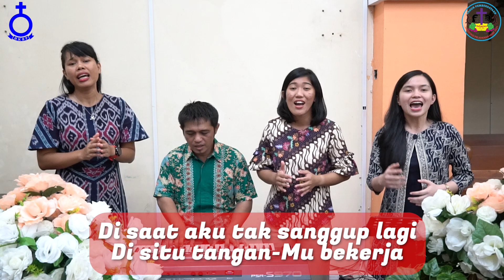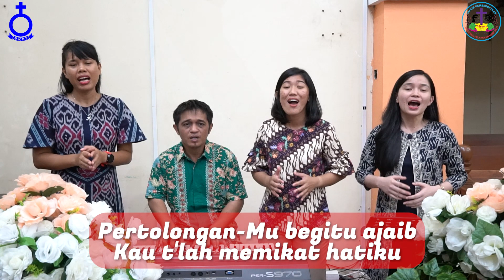HATI PANIK DALAM PERSOALAN? | Renungan Harian HKBP BATAM, Lubuk Baja - Selasa, 09 November 2021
Diak. Rola br. Silitonga

BERNYANYI
"PertolonganMu"
Hatiku tenang berada dekat-Mu
Kaulah jawaban hidupku
Kau yang p'lihara hidupku
Pertolongan-Mu begitu ajaib
Kau t'lah memikat hatiku
Di saat aku tak sanggup lagi
Di situ tangan-Mu bekerja
Pertolongan-Mu begitu ajaib
Kini mataku tertuju pada-Mu
Kurasakan kasih-Mu Tuhan

Ayat Harian :
Ratapan 3 : 26
"Adalah baik menanti dengan diam pertolongan TUHAN."

 Selamat mengikuti...